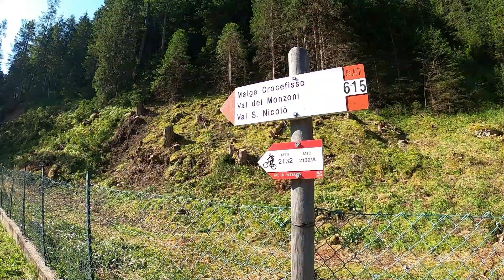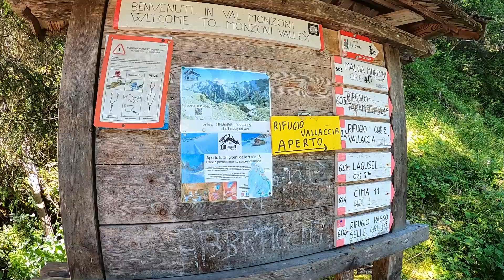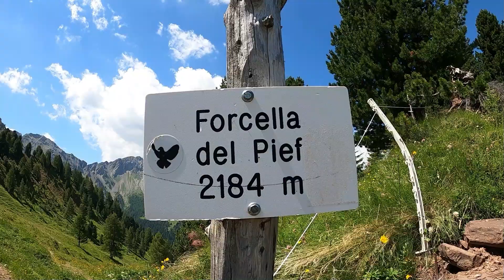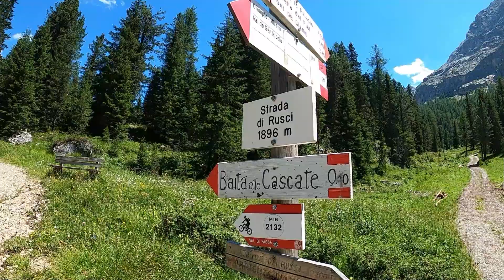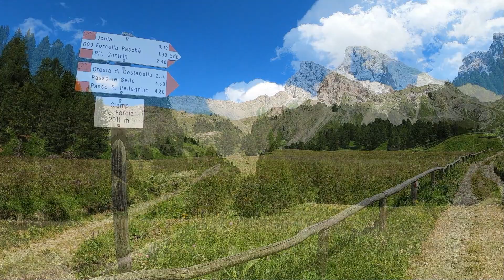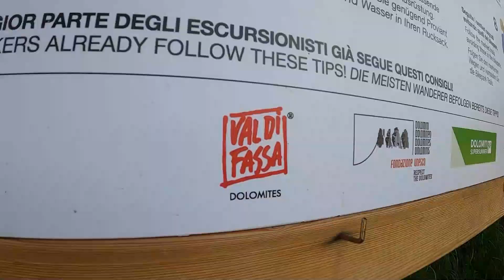VALLE DEI MONZONI E VAL SAN NICOLO' - VAL DI FASSA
Una bellissima escursione in quota che porta a guardare oltre a quello che la Val di San Nicolò già offre. Perfetta opportunità per abbinare a questa meravigliosa valle una lunga salita tra i verdi pascoli della Valle dei Monzoni.
Da Malga Monzoni poi inizia una lunga traversata in quota ai piedi de L'Ort (2689m) in direzione di Sella Palacia (2262m) e i suoi cavalli liberi al pascolo. Baita alle Cascate (2011m) è il punto più lontano dell'intera giornata, per poi accedere ad una lunga discesa attraverso la Val di San Nicolò.

Buona visione, Stefano IntoDolomites

Punti di interesse escursionistico:
- Malga Monzoni (1820m)
- Alpeggio in Sella Palacia (2262m)
- Le cascate di Baita alle Cascate (2011m)

- Tempi, dislivelli ed indicazioni direttamente all'interno del video.
- Val di San Nicolò - Val di Fassa - Trentino
- Video Editing Stefano IntoDolomites - 16/07/2k23

- Leggi le mie relazioni sui miei Trekking Dolomitici all'interno del mio Blog